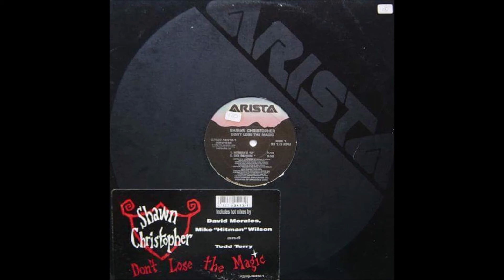Haiducii - Dragostea Din Tei (Europa Club Xl Remix)